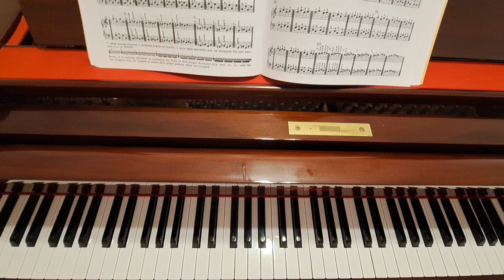♡ Technical Studies by Louis Plaidy / No. 9b (G and Bb)